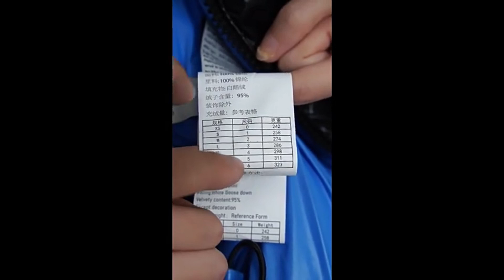2024 LATEST MALJASSET SHORT DOWN JACKET